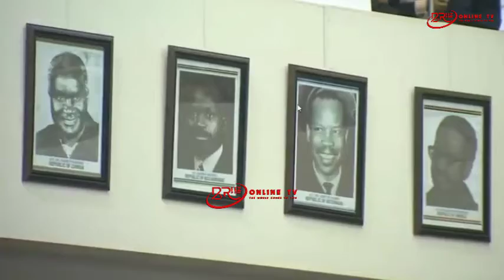HABARI KUBWA ILIYOTUFIKIA:RAISI MAGUFULI ASEMA NI LAZIMA TUFUFUE NDOTO ZA WAASISI WETU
NI KATIKA MKUTANO WA VIONGOZI WA NCHI ZINAZOUNDA UMOJA WA NCHI ZA KUSINI MWA AFRIKA SADEC